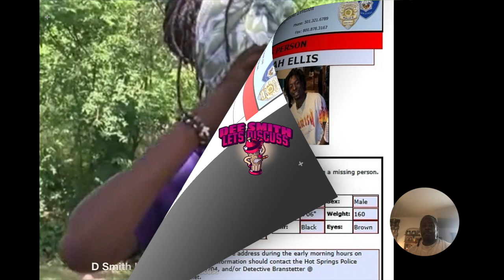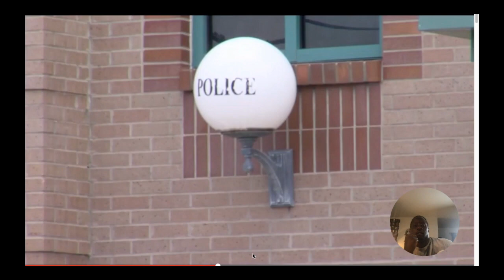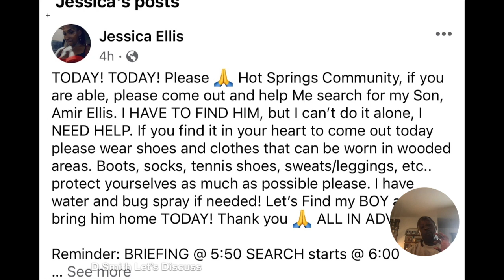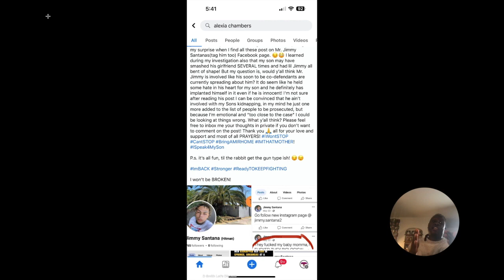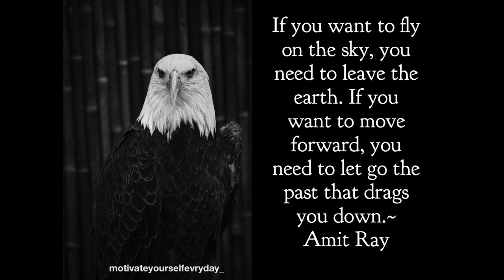Hot Springs man Amir Ellis missing after multiple arrests made, mother asks for help!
Hot Springs man still missing after multiple arrests made, mother asks for help
Hot Springs Police Department stated three suspects were arrested over the weekend in the Amir Ellis investigation, charging them with kidnapping.  As the search continues for Ellis, his mother is praying someone will speak up so her son can be found soon. Hot Springs Police Department officials said 18-year-olds Nathaniel Speed, Alexia Chambers and a third juvenile suspect were arrested on Saturday in connection with the alleged kidnapping of 20-year-old Amir Ellis.